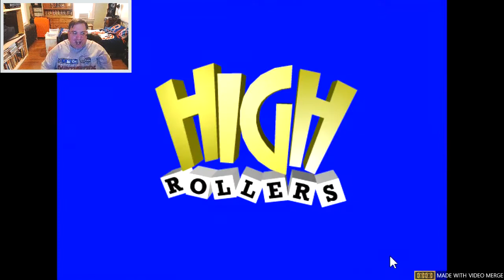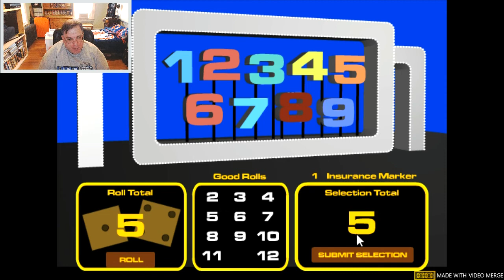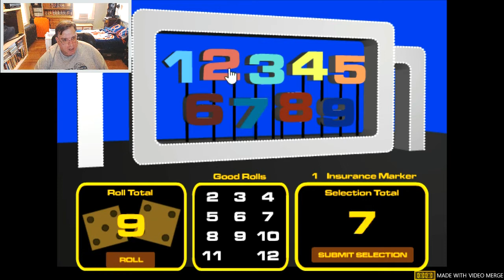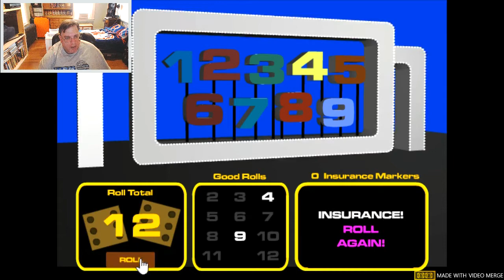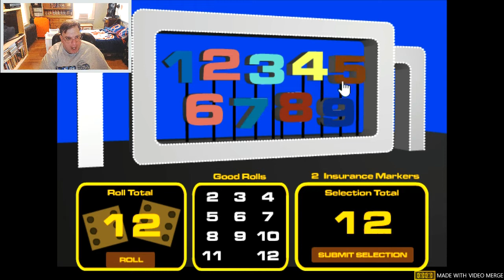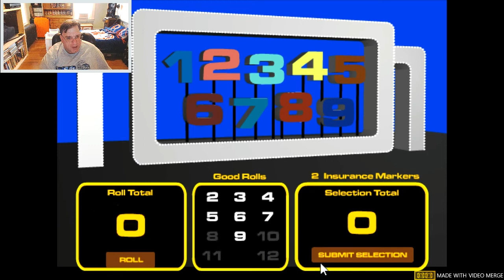Eric Lima's Shenanigans Of 1977 #12: High Rollers 1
1st episode of Trebek Tuesdays plus a special commercial for my friends @mrgarrison9665  , @Romy2184 ,@APizzle90  and @AustinPPutnam !